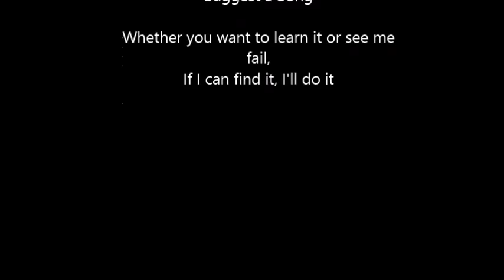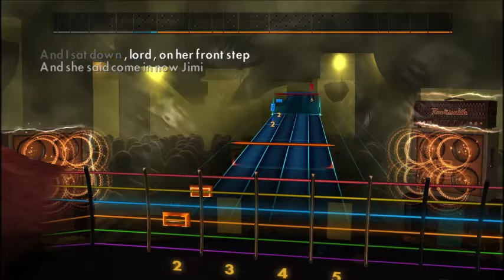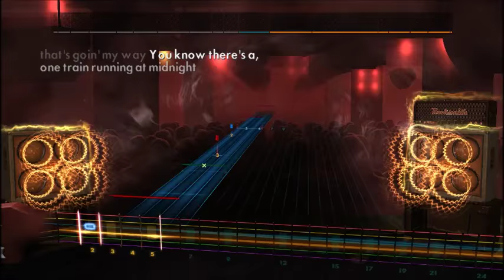Jimi Hendrix - Catfish Blues (Lead) Rocksmith 2014 CDLC